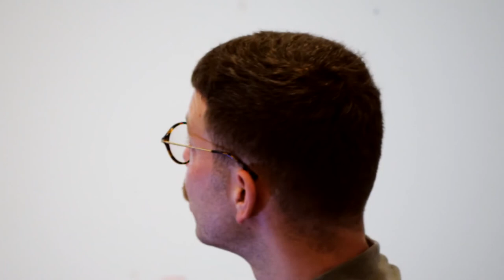GVox19 - Welcome, hospitality and LGBT people seeking refuge and asylum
People seeking refuge and asylum are already marginalised. To be LGBT, Christian and seeking refuge,

Luke Dowding is the Executive Director of OneBodyOneFaith, and is a fervent campaigner and fundraiser for LGBT+ rights in Albania, and patron for Streha: the first shelter for LGBTQ+ homeless young people in the Balkans. He believes that at the core of Christian identity is the inclusion of the marginalised regardless of their beliefs or orientation.